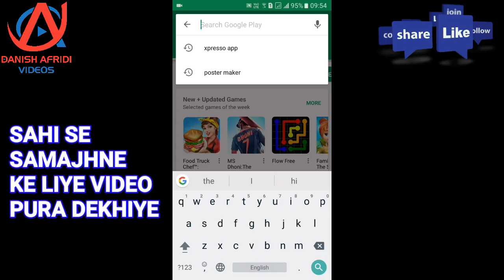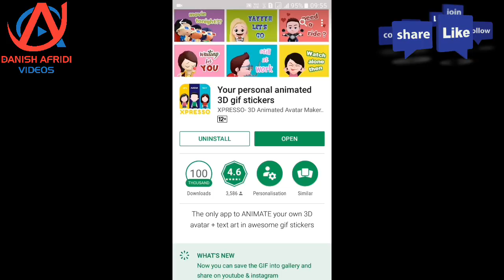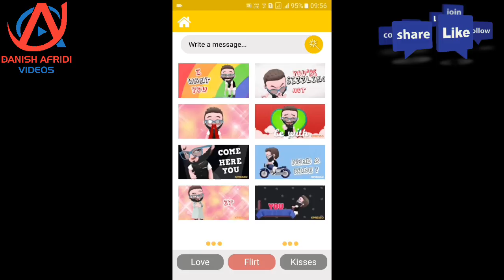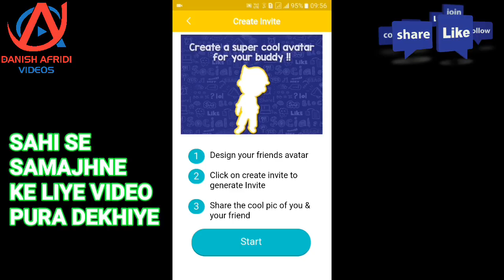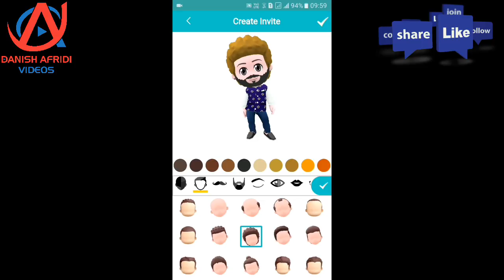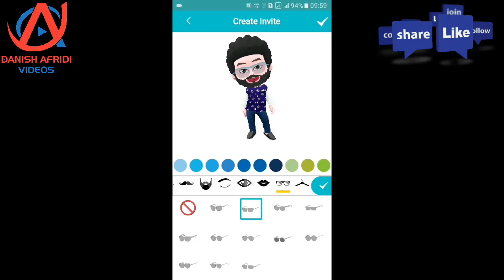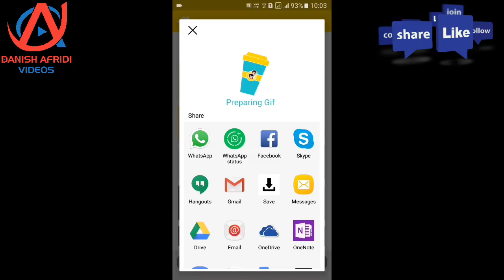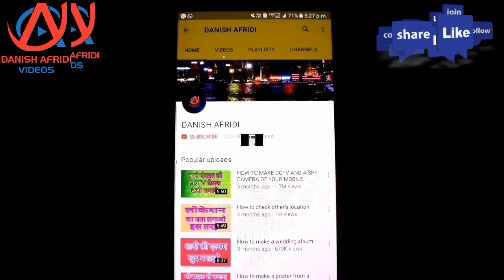How to make a video gif sticker cartoon from your mobile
CARTOON, GIF, STICKER, VIDEO, BANAIYE AAPNE MOBILE SE ZIYADA JANKARI KE LIYE VIDEO KO PURA DEKHIYE

How to make a video, gif, cartoon, sticker, from your mobile.

कार्टून,gif, विडियो, स्टिकर, बनाओ अपने मोबाइल से अधिक जानकारी के लिए वीडियो को पूरा देखिए

Cartoon movie video clip image gif banaye apne mobile se

मोबाइल से पैसे कमाने के आसान तरीके